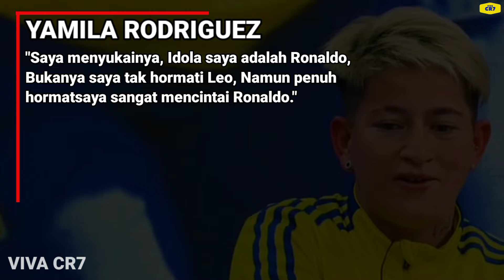RELA DI KECAM SATU NEGARA !!!, Para Pemain Argentina Berpaling Idolakan RONALDO Ketimbang MESSI !!!